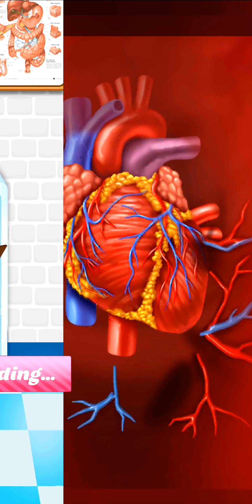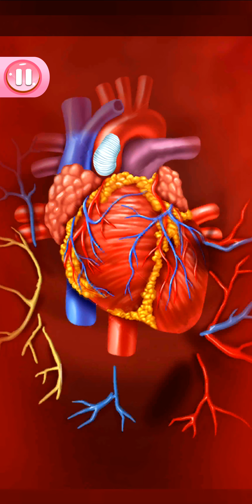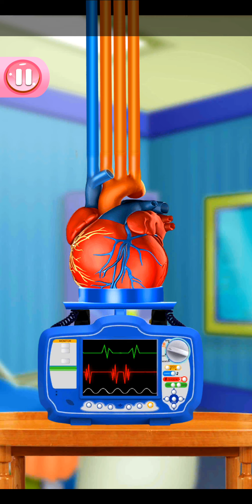Real surgery doctor gameplay video #1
doctor game,
doctor game video,
doctor games for girls,
doctor games surgery girl games, doctor game for baby,
doctor game cartoon,
doctor game download,
doctor game in tamil,
doctor gamer,
doctor games surgery,